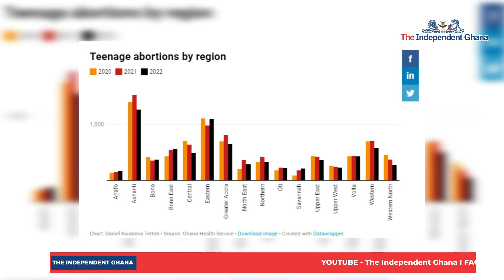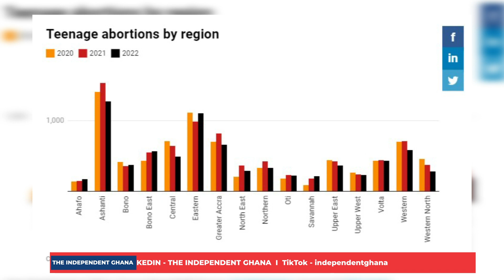At least 21 teenagers aborted babies daily in 2022 - GHS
A total of 7,618 abortion cases were recorded among teenage girls in 2022 and this is according to data from the Ghana Health Service.